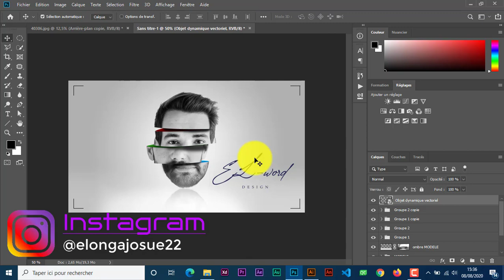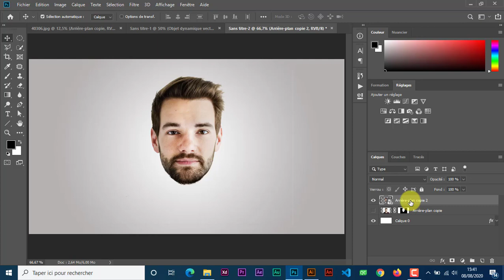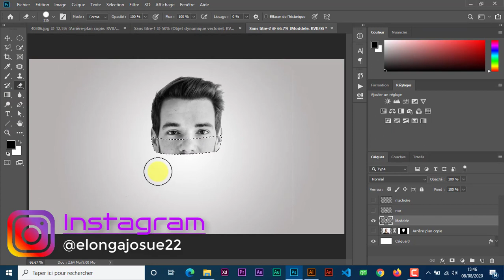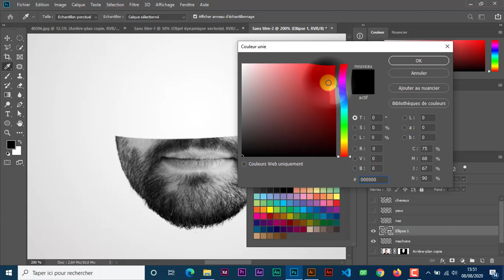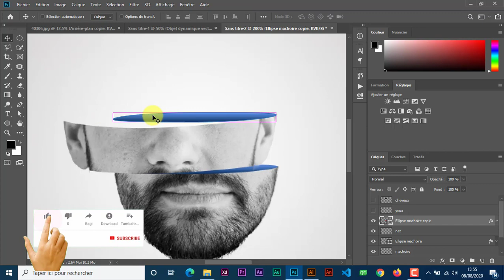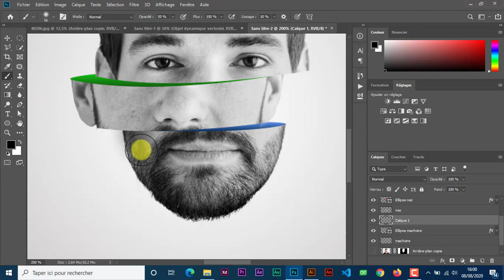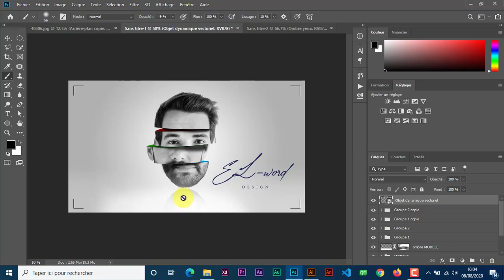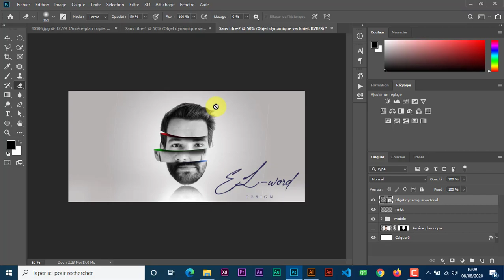Découpage ya Mutu na Photoshop na lingala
Nous vous souhaitons le(la) bienvenu(e) chez EL-word, pour ce week-end nous allons apprendre comment Découper la tête d'une personne d'une manière professionnelle sur Photoshop et toute les explications sont en lingala, car EL-word a été créer pour facilité la formation des jeunes précisement de l'afrique central.

EL-word vous forme sur: -Design graphique
                                             -Développement information (création des sites web et création de logiciel pour PC)
                                             -Microsoft Office( Word, Excel, PowerPoint et Access)